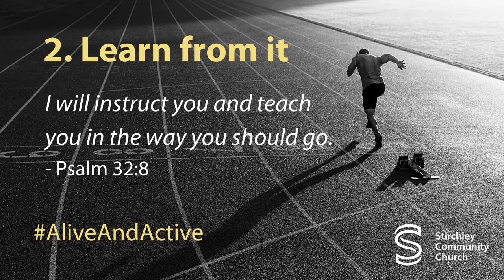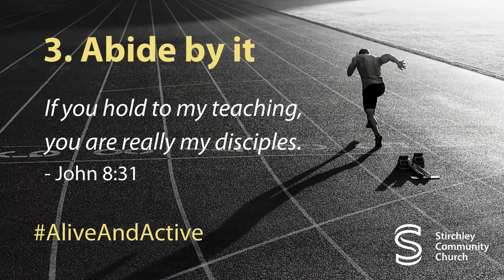SCC: Online - Alive and Active